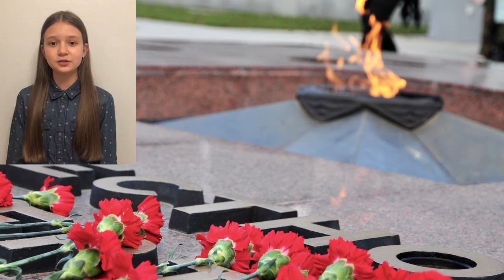Стихи о войне, стихи на 9 мая! Битва за Москву! Стихотворение Варламовой - Битва под Москвой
Стихи на 9 мая! Замечательные стихи о войне для школьников и детского сада. Ученики 5 класса поздравляют с 80-й годовщиной контрнаступления советских войск в битве под Москвой. Битва за Москву началась 30 сентября 1941 года и продолжалась до 20 апреля 1942 года. Школьники рассказывают стихотворение "Битва под Москвой"